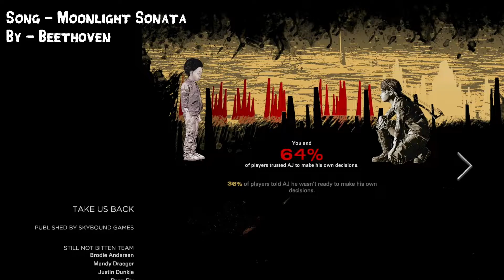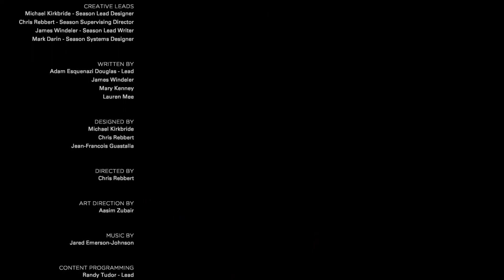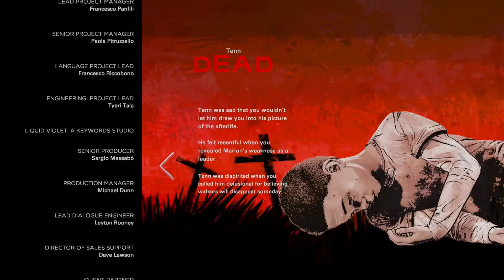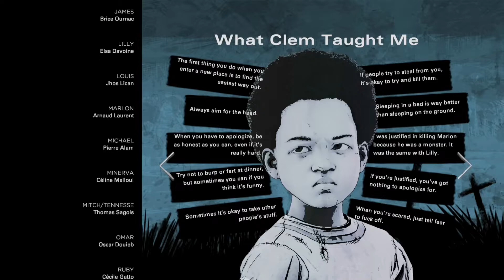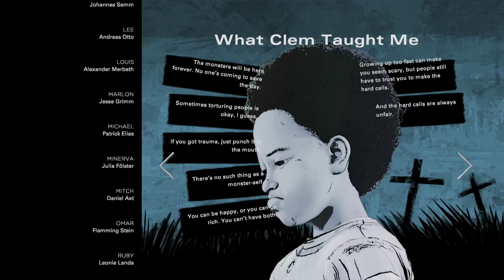The Walking Dead (Telltale Games) | Season 4 - The End 😭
Episode The End - It has finally come to this … Cant believe its really over 😭